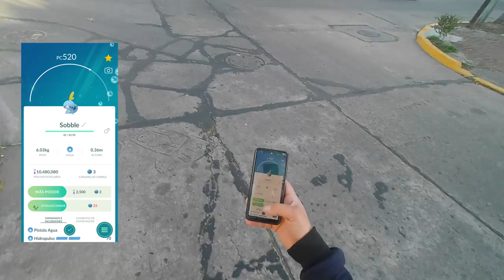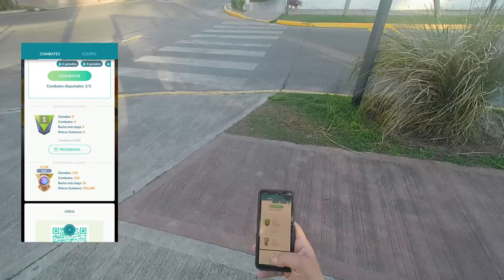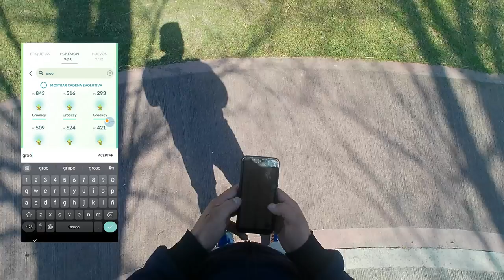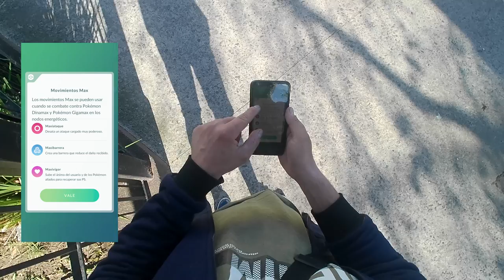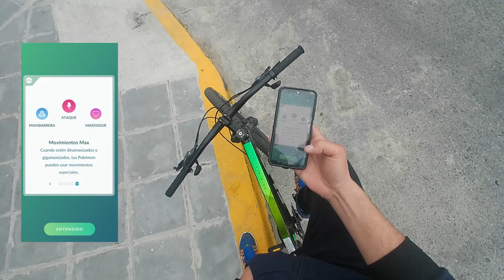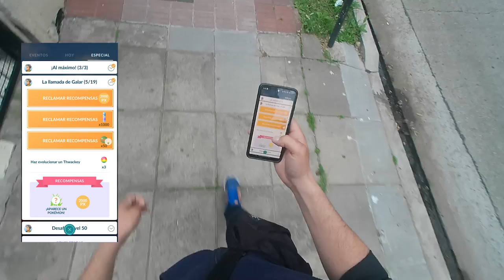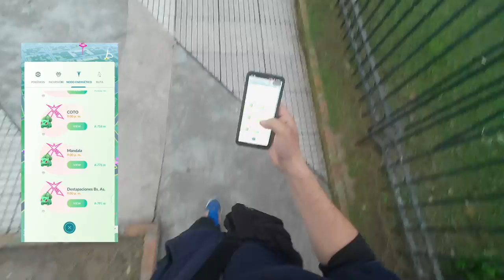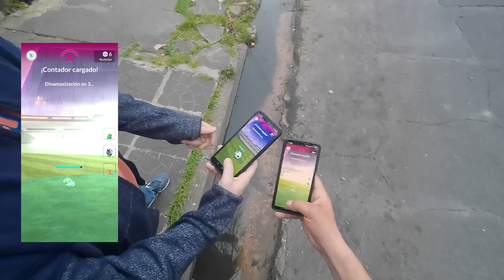¿Cómo funcionan las DYNAMAX? l Pokémon GO Argentina l El Buen Eji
En el video de hoy, veremos que son las dinamax, como batallarlas, los nodos energéticos y mucho más, espero que les guste, póngase cómodo y a disfrutar del video!

- 50 Polvos estelares
- Aparece un Pokémon
- Incienso x1
- Caramelos raros x5
- 50 Mega Energía de Charizard

Código: VQQTVQFKQ